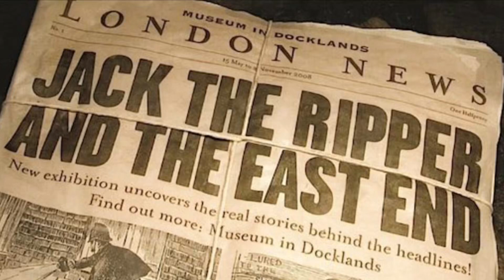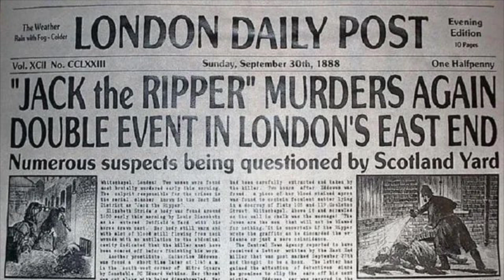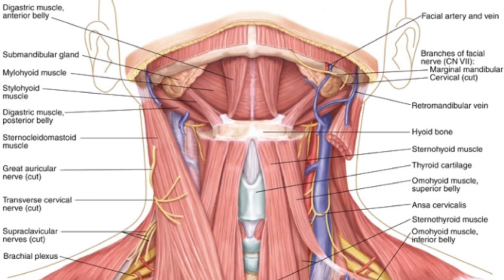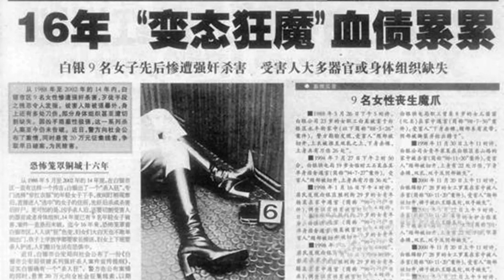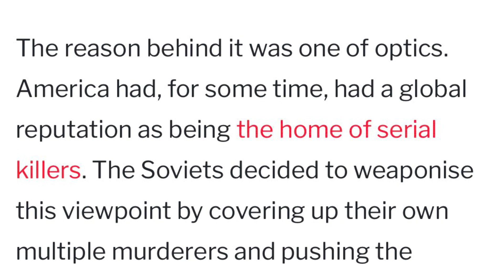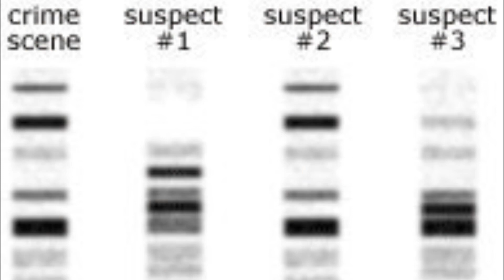China’s Jack the Ripper: Gao Chengyong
Gao Chengyong

From 1988 to 2002 a series of brutal homicides took place in Baiyin and Baotou city in China. 11 women would lose their lives to an evil man named Gao Chengyong. He would break into their homes and attack them with knives, and in some cases restrain them with ropes so he could commit his evil acts against them then ransack their homes for valuables and money. His victims ranged from 8 to 29 years old making the crimes of even more despicable. After he was caught his wife would say that Gao disappeared for periods of time, but since he always came back with money she assumed he was working during these absences. What makes these crimes so horrific is the level of brutality involved. Gao would mutilate his victims, removing body parts and organs which is why he earned the nickname, the Chinese Jack the Ripper.